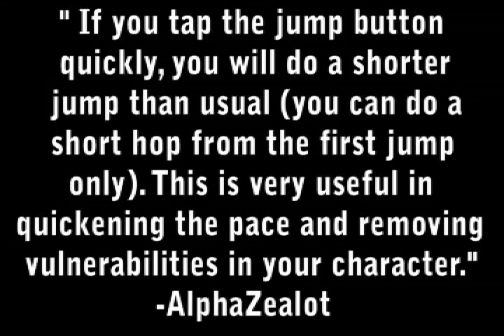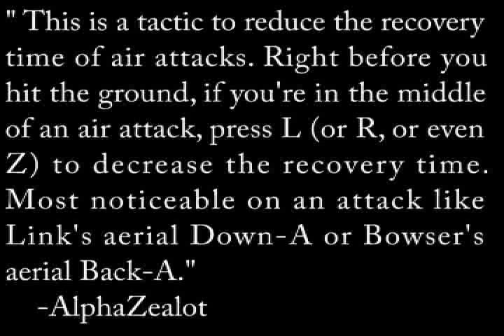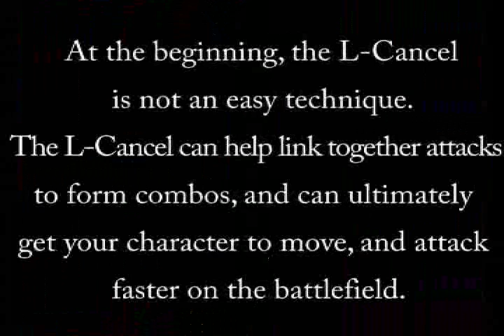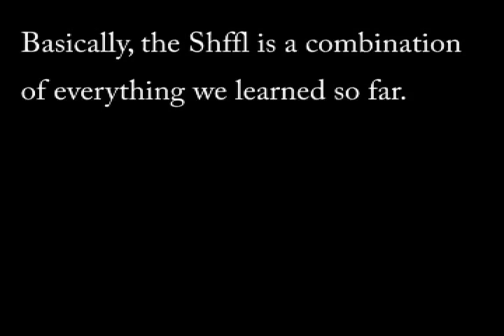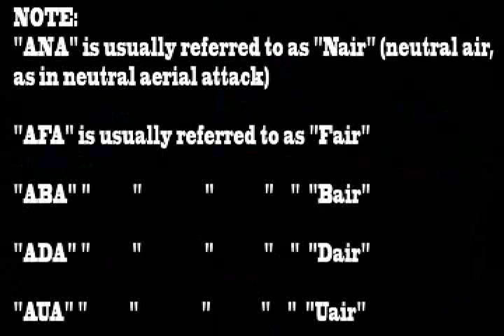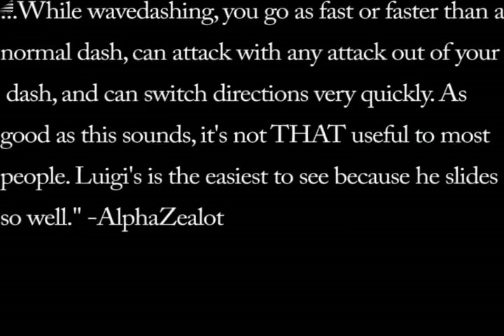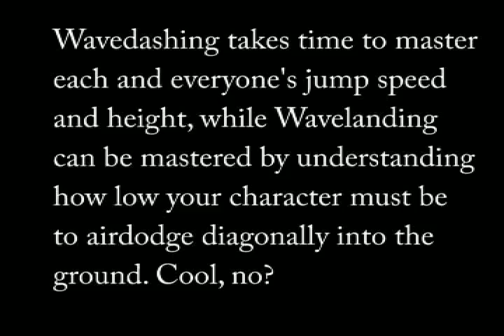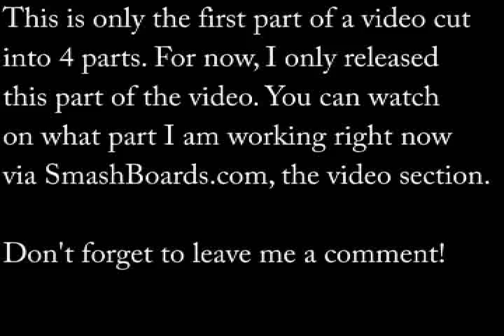Advanced How To Play (SSBM) Part 1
Made By Wak

FAQ:

1. Will you make the others AHTP part 2, 3 and 4?
A. Part 2 and 3 are already on youtube.

2. So where is the AHTP part 4?
A. I decided to put in 3 videos what was supposed to be in 4. So, no, everything has been explained in 3 videos already.

3. What's the music?
A. see the credits at the end of my AHTP part 3.

4. Can you explain better some techniques?
A. I cannot explain better the instructions of my video, I'd have put more if there was more to explain.

5. How to beat my friend?
A. Practice, I gave you the tools to become better, it's yours to discover how you'll use them best.

6. I think some of your techniques are useless to become better.
A. It's your opinion. I won't sneak you and kill your family because of that, feel absolutely free to not use one or more techniques.

7. Are you a pro?
A. I Consider myself an excellent player... But until you face a real excellent player (alias not only the best of your small crew, but someone from the community) you can't really imagine how the whole smash community can kick asses at this game.

8. I want to find new people to play / someone who can beat me!
A. Easiest question! Go on smashboards.com and look in the regional zones. I'm 95% sure you'll find new people to play.
PS: If you create an account, don't forget to put "Wak" as your referal.

9. Are the pros playing on lightning melee?
A. No, they are just too fast for your eyes... at least for the moment :P

10. Will you make an AHTP for Brawl?
A. I don't know yet. Would you like to help? I'd appreciate someone who can record footage and send it to me. PM me if you're interrested.